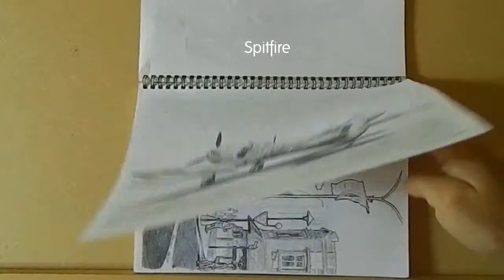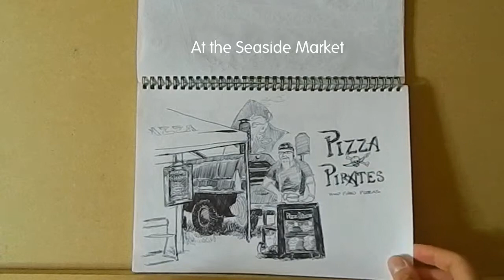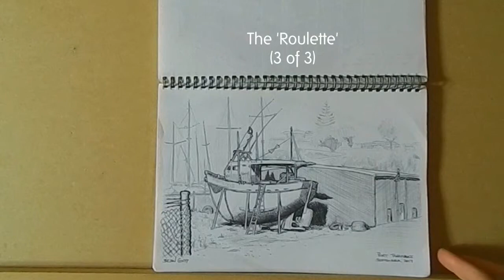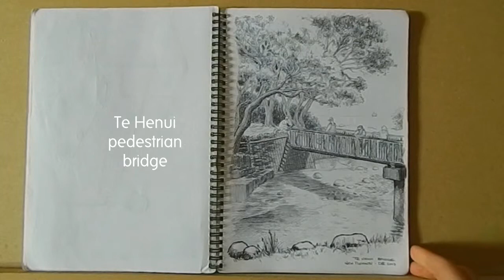My 2017 Sketches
The end of a year and a sketchbook.